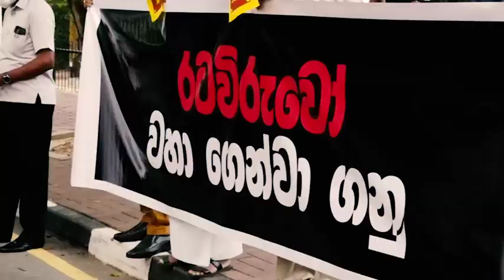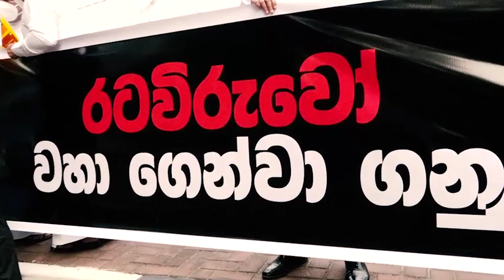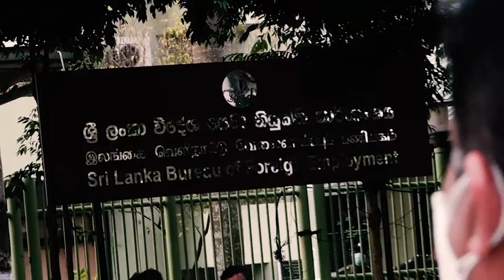විදෙස්ගත ශ්‍රී ලාංකික ප්‍රජාව වෙත අවධානය යොමුකොට ඔවුන්ගේ සුරක්ෂිත බව තහවුරු කරන ලෙසත්...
විදෙස්ගත ශ්‍රී ලාංකික ප්‍රජාව වෙත අවධානය යොමුකොට ඔවුන්ගේ සුරක්ෂිත බව තහවුරු කරන ලෙසත්, ඔවුන් මව්බිමට ගෙන්වීමට කටයුතු කරන ලෙසත් ඉල්ලා සමගි ජන බලවේගය විසින් විරෝධතාවයක් විදේශ සේවා නියුක්ති කාර්‍යාංශය ඉදිරිපිට දී අද (07) පවත්වනු ලැබීය.

විපක්ෂ නායක සහ සමගි ජන බලවේගයේ නායක සජිත් ප්‍රේමදාස මහතාගේ ප්‍රධානත්වයෙන් පැවැති එම විරෝධතාවයට මහජන නියෝජිතයින් ඇතුලු විශාල පිරිසක් එක්ව සිටියහ.

රටට විදේශ විනිමය ගෙන එන විදෙස්ගත ශ්‍රී ලාංකිකයන් එදා මැතිවරණයට පෙර රට විරුවන් ලෙස හැදින්වූ නමුත් අද ඔවුන් එතෙර දුක් විදින අයුරු ආණ්ඩුව නෑසූකන්ව බලා සිටින බව විපක්ෂ නායක සජිත් ප්‍රේමදාස මහතා පැවසීය. මෙරටට ගෙන්වන විදෙස්ගත ශ්‍රමිකයන් මාෆියාවකට හසුකොට ඇති බවත් මේ නින්දාසහගත ක්‍රියාවලිය ආණ්ඩුව නවත්වා දැමියයුතු බවත් ඒ මහතා පැවසීය.